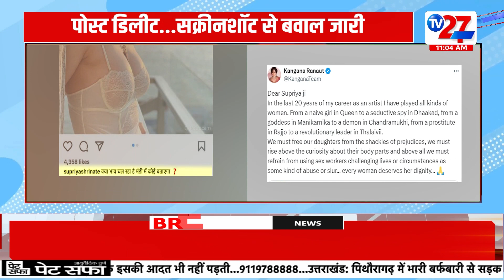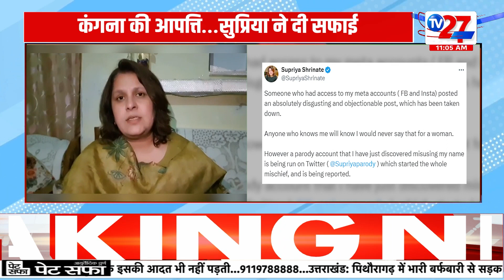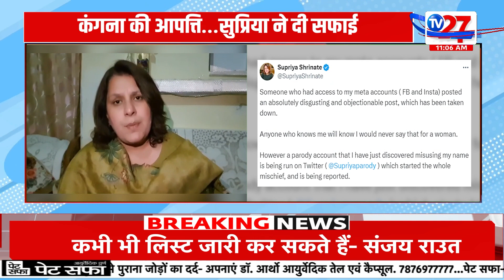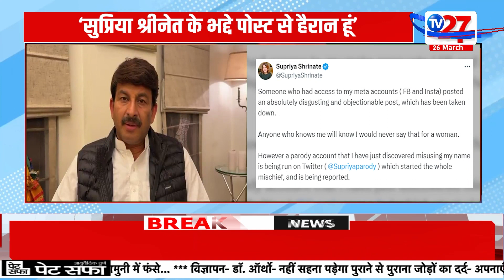K Kavita Arrest : शराब घोटाले मामले में के कविता की कोर्ट पेशी | TV 27 NEWS | AAM AADMI PARTY